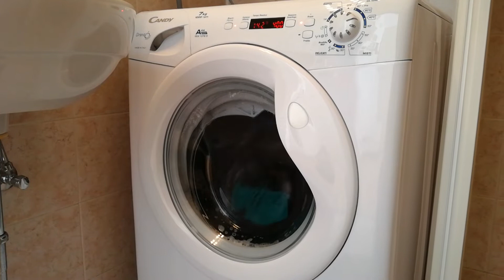Lavatrice Candy Grandó comfort: Cotone 40°C, lavaggio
Lavatrice Candy Grandó comfort, 7 kg, 1000 rpm, A++
GC4 1072 D
Cotone, 40°C, lavaggio

Lavatrice Candy Smart 7 Kg / Candy Smart washing machine 7 Kg